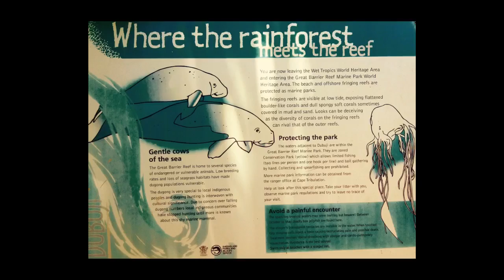Cape Tribulation - Daintree National Park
A wander through the Daintree National Park at Cape Tribulation, taking in the sounds of nature, with musical accompaniment.